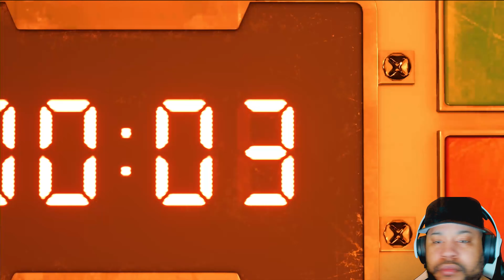OMG OMG HE'S HERE | FINAL FANTASY 7 REMAKE PS5 PLAYTHROUGH PART 2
Final Fantasy VII Remake is an action role-playing game developed and published by Square Enix.
The game is a remake of the 1997 PlayStation game Final Fantasy VII. Square Enix plans to release the game in episodic installments, with the first scheduled for release on April 10, 2020 for the PlayStation 4 with timed exclusivity until April 10, 2021.